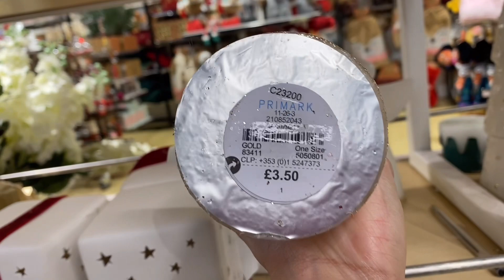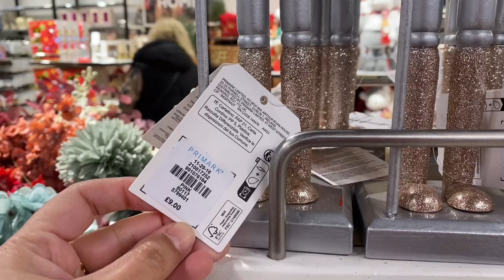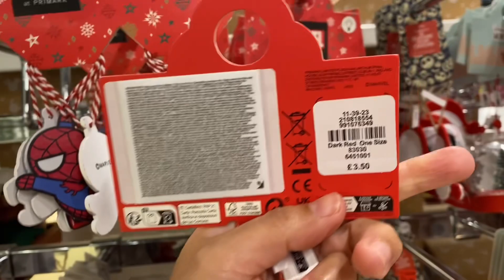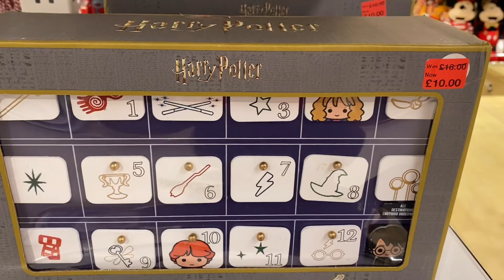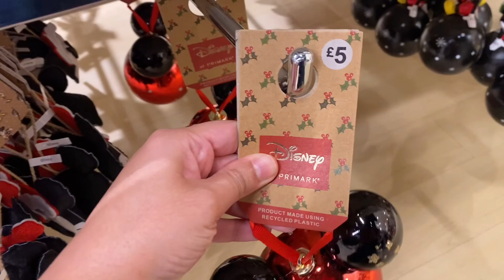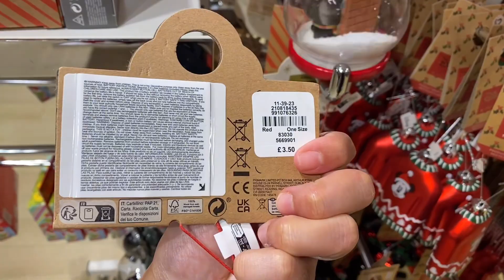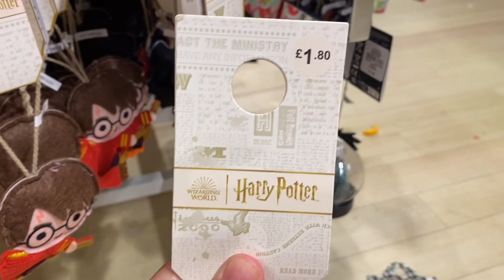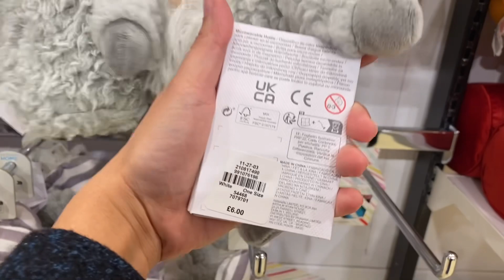PRIMARK CHRISTMAS DECORS| PRIMARK HAUL| Gazingpearl Life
Amazing Collection of Christmas Decorations at PRIMARK.

Please

Gazingpearl Life

K Sindhu